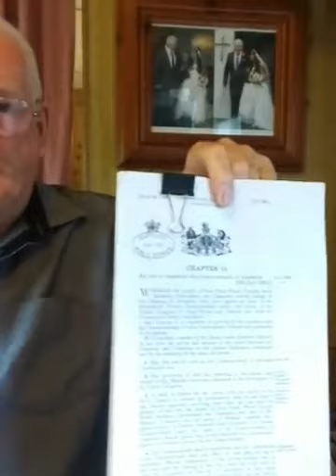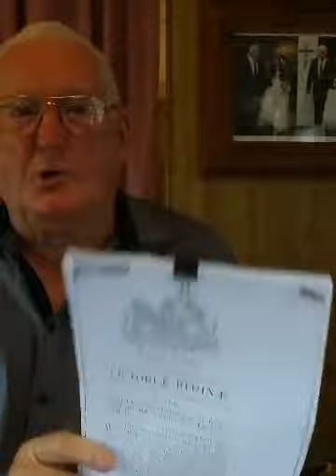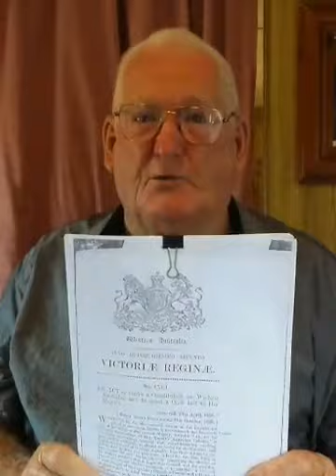From Western Australia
Not sure what to make of this.

Just sharing… (via Sacha Stone)

Share the crap out of this! An associate just got off phone to Wayne Glew and the plot thickens!!! McGowan is no longer Premier - Parliament was closed and there can not be an election - McGowan NOT PREMIER. we are on Default Parliament - ONLY Governor General Gov Gen no where to be seen... Perth Airport closed .BUT Planes leaving every 30min ! Rats leaving the sinking ship. Trying to get all Alien People out of State and Country before it all goes down. ? Many sources, dots aligning!!